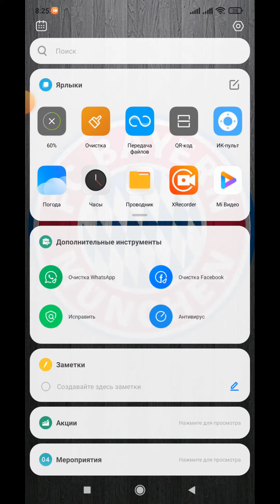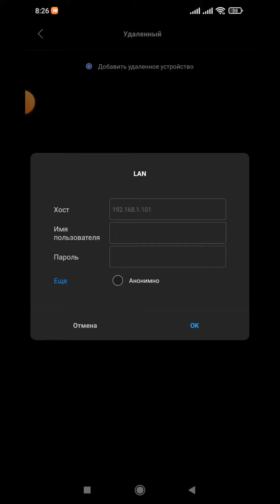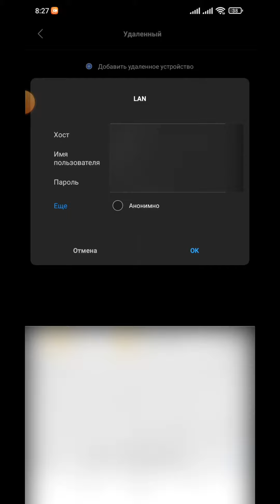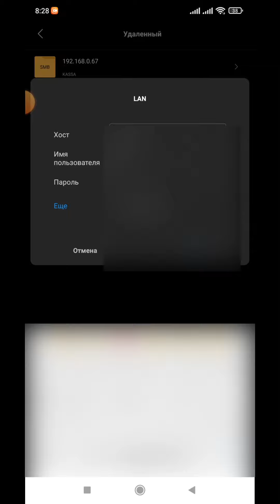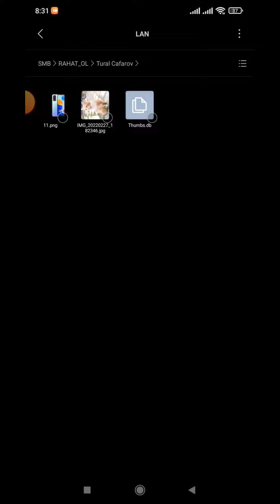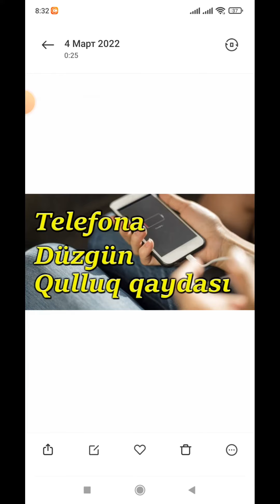Telefonu kompyuterə qoşmaq, telefondan kompyuterə fayl köçürmə WiFi ilə 2022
Əməyə hörmət olaraq videonu bəyənib daha çox faydalı videoları izləmək üçün kanala abunə olmağınızı rica edirik.  Telefonu kompyuterə qoşmaq, telefondan kompyuterə fayl köçürmə